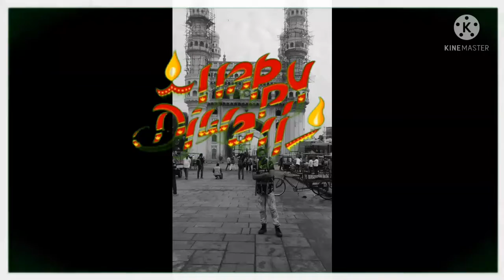Happy new year starts Gujarati new song 2021